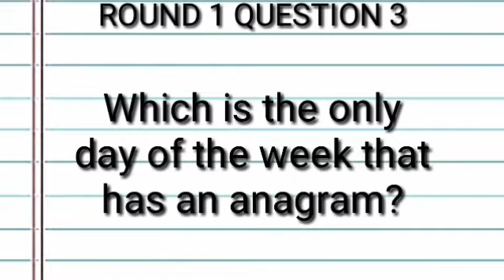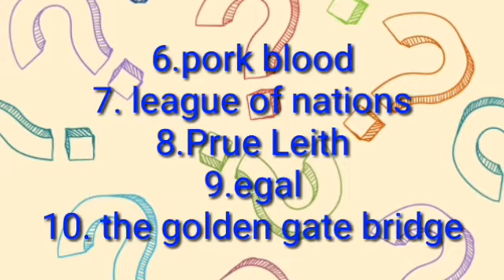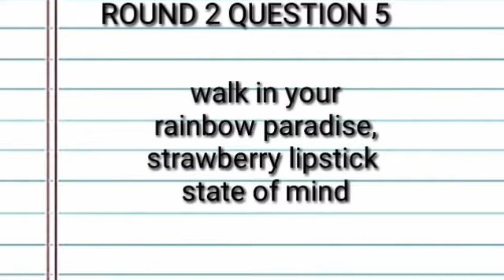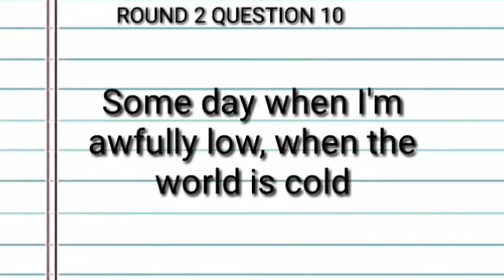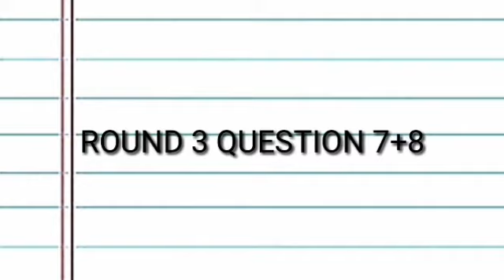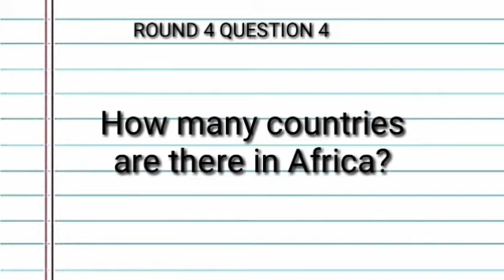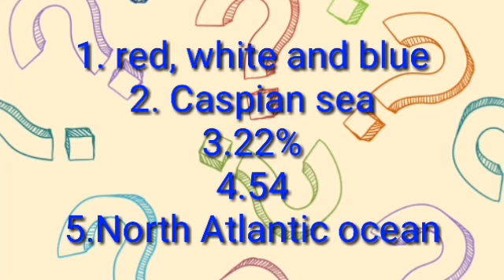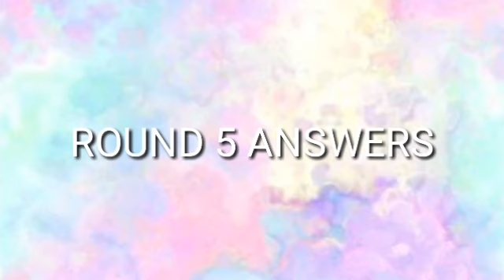Pub quiz at home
5 rounds 10 questions per round
Grab pen and paper to write down each answer then total up your score at the end.
1 point per question 50 points total